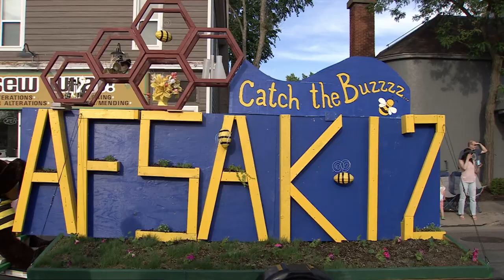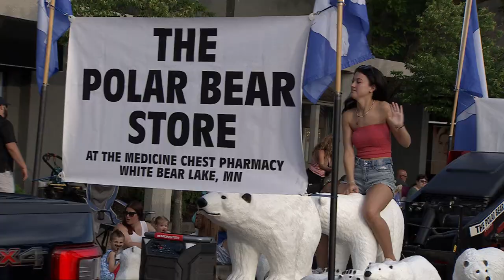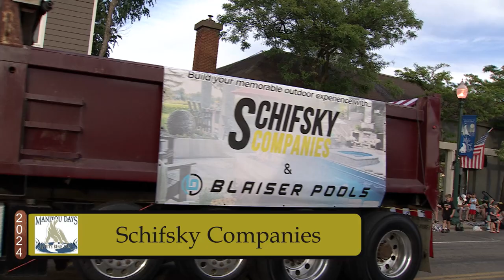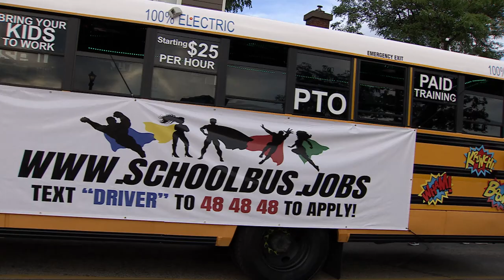Manitou Days Parade - June 14, 2024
The Manitou Days Parade - From downtown White Bear Lake